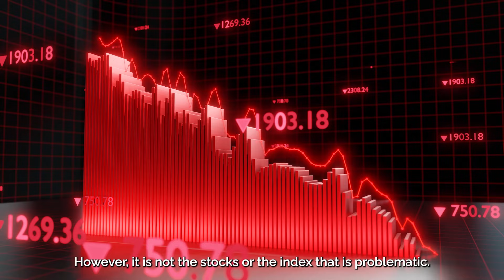SIA Shares 0% Return Over 23 Years!